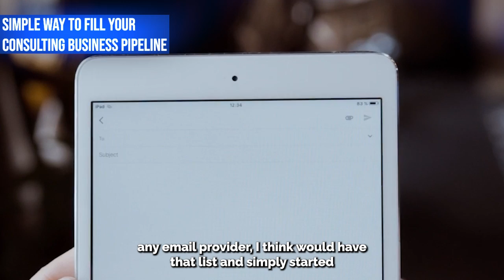The easiest way to land new consulting clients